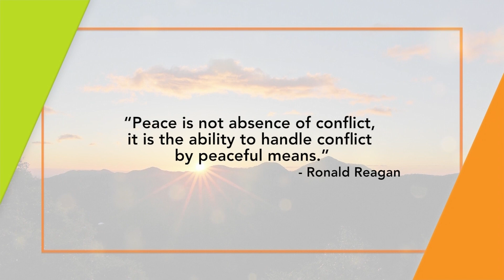GMA Regional TV Early Edition: Binag-binag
Dinalan nga pwede kuhaan sang inspirasyon subong nga adlaw, August 17, 2023.